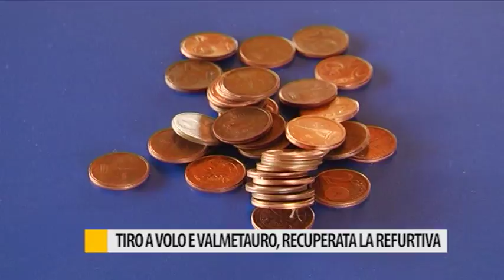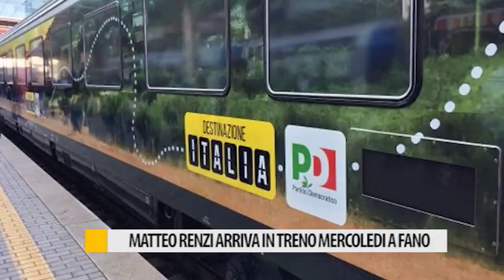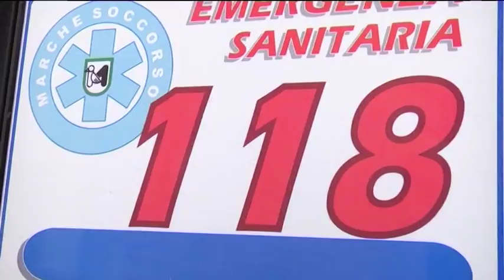Occhio alla NOTIZIA 17 ottobre 2017